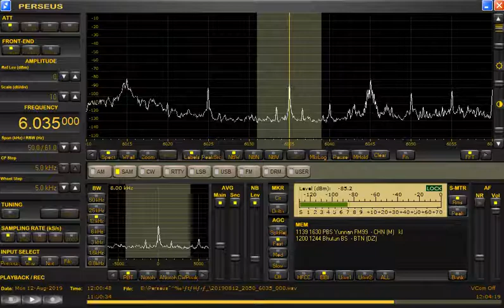6035kHz Bhutan BS (Jingle) 20190812 2052-2100JST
Tokyo Koto RX:Perseus ANT:Hand-made FLAG+RTR